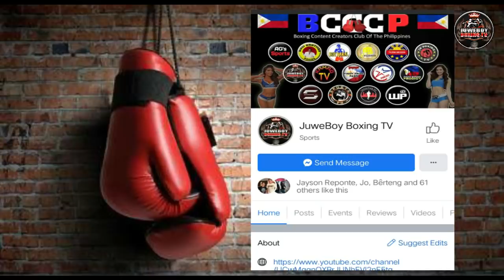HE WAS TOO FAST, FAST3x | WASAK ang Tigasin ng Lightweigth division Pacquiao vs Diaz [1080p HD]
ngayon nga ay pag uusapan natin ang background ng noong tigasin ng lightweight division na si David diaz na noong may hawak ng wbc lightweight title ..  at ng dahil nga dto ay umakyat ulit ng timbang si manny pacquiao para i challenge at pahirapan ito ng husto at pasukuin .

 nanalo nga si sir manny dito at  napasakamay nya ang ika LIMANG DIVISION NA WBC WORLD LIGHTWEIGHT TITLE
ito din ang Unang American Boxer na nakalaban ni Pacquiao
plus REACTION VIDEO

Eto po ang ating Facebook Group

PLEASE LIKE and FOLLOW po ang ating Facebook PAGE THANK YOU

AND

SA MGA NAGTATANONG ETO PO UNG
UNA KONG 1ST APPEARANCE SA YOUTUBE

Credits:
HBO
TOP RANK

REACTION VIDEO

JEFF JACKSON
Manny Pacquiao vs David Diaz Highlights